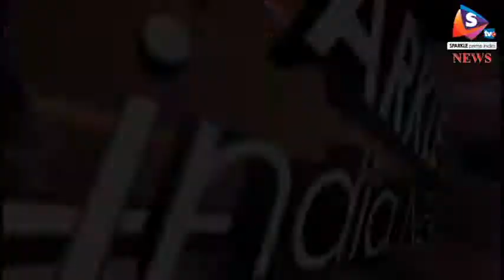5 rajyo ki police afsaro ne kiya manthan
बढ़ते अपराधों पर नियंत्रण के लिए राजस्थान में आज कॉर्डिनेशन कमेटी की बैठक बुलाई गई। इसमें राजस्थान सहित पांच राज्यों के पुलिस अधिकारी शामिल थे। साथ ही, अद्र्धसैनिक बल और खुफिया एजेंसियों के आला अफसर भी मौजूद रहे।
प्रदेश में लगातार बढ़ रही आपराधिक गतिविधियों पर अंकुश लगाने के लिए राजस्थान के गृहमंत्री गुलाबचंद कटारिया ने पुलिस मुख्यालय में पश्चिम क्षेत्र की कॉर्डिनेशन कमेटी की बैठक ली। कटारिया की अध्यक्षता में आयोजित इस बैठक में राजस्थान के अलावा मध्यप्रदेश, महाराष्ट्र, गोवा और गुजरात के पुलिस अधिकारी शामिल हुए। इस दौरान अपराधियों पर शिकंजा कसने और क्राइम कंट्रोल पर चर्चा की गई। बैठक में बीएसएफ, सीआरपीएफ, आईबी और सीबीआई के आईजी स्तर के अधिकारी मौजूद रहे। इन अधिकारियों ने पुलिस महकमे में तकनीक के उपयोग, हथियार और ड्रग्स के माफिया पर अंकुश और अपराधियों से जुड़ी सूचनाओं के आदान-प्रदान पर चर्चा की।